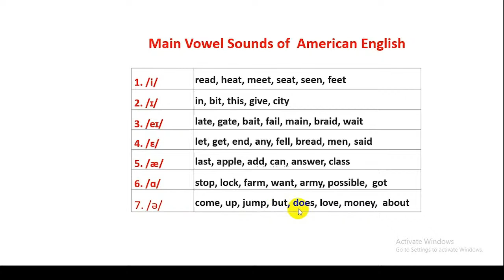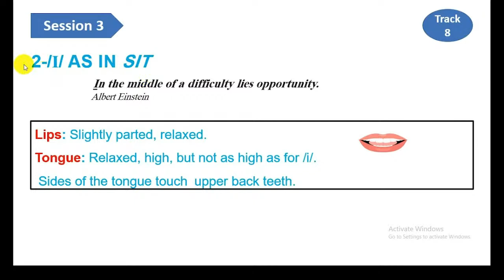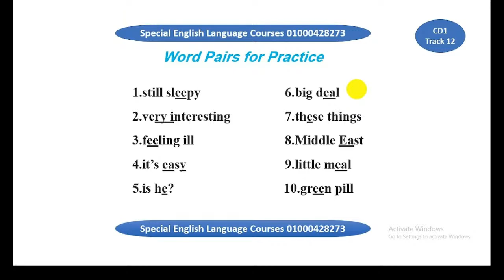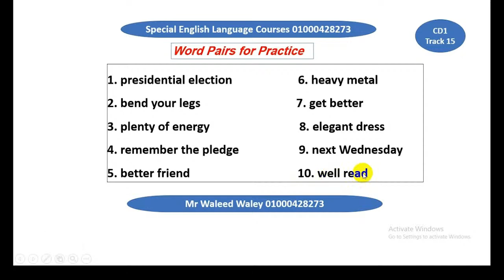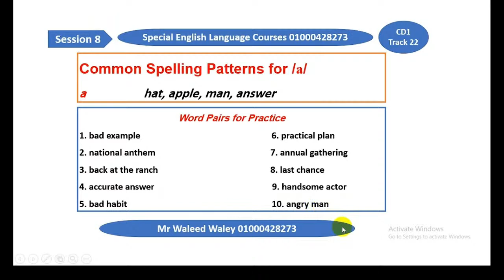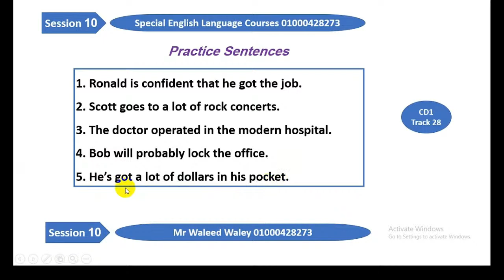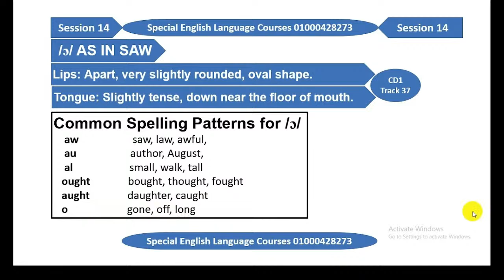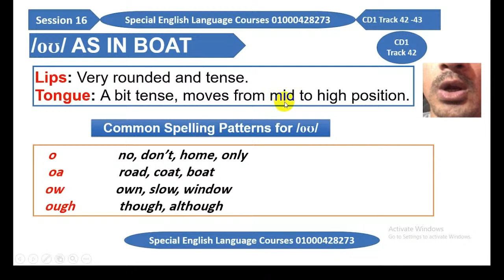Revision on the first fifteen Sesiions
Chapter one and two